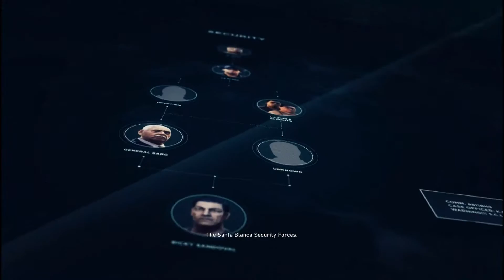Bowman briefing – El Muro (GR: Wildlands)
Short and sweet - the in-game video briefing on El Muro.

You’re either one of the sicarios or one of the halcones. Either way it is El Muro that decides your fate. El Muro is the crème de le crème, the king of all security forces – second only to the mighty El Sueno himself.

His one ‘weakness’ perhaps is family. El Plaga is, after all, his little brother.